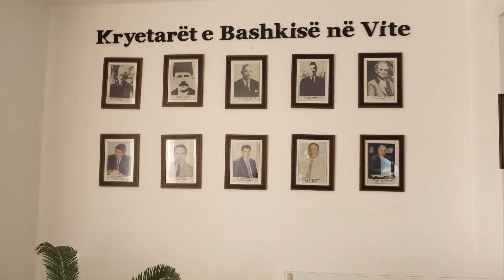Eriselda Sefa, nje grua per "Qytetin e Kongresit" - Vizion Plus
"Për të parën herë socialistët do të kërkojnë të vazhdojnë drejtimin e bashkisë së Lushnjes me një grua. Ajo është Eriselda Sefa. Prej 7 muajsh, si e komanduar ajo po çon përpara punët e pushtetit vendor. Në ndryshim nga kandidatët e tjerë socialistë për kryebashkiakë në vendoret e pjesshme të marsit, përgjegjësia për të është e dyfishtë. Ajo mori votëbesimin jo vetëm të partisë por edhe të strukturave me të cilët bashkëvepron, tanimë prej shumë vitesh.

Në 7 muajt si qytetare e parë e Lushnjes, edhe pse angazhimi i saj në të gjitha nivelet e qeverisjes vendore nis që prej vitit 2006, Eriselda Sefa, të parën detyrë që ndërmori ishte shndërrimi i institucionit në shtëpinë e përbashkët të lushnjarëve.

Pas ndërtimit të kompleksit sportiv, është besimplotë se do t’ia dalë ti japë qytetit të saj atë që prej vitesh kërkohet, rehabilitimi i përroit dhe ndërtimi i unazës së qytetit.

Në 6 mars, përballë do të ketë dy kandidatë që vijnë nga e njëjta forcë politike por në sigla të ndryshme, Partia Demokratike dhe “Shtëpia e Lirisë”.

Prej vitit 1992, bashkia e Lushnjes, në 15 vite është drejtuar nga Partia Socialiste. Eriselda Sefa synon të jetë e para grua kryebashkiake e qytetit të kongresit."